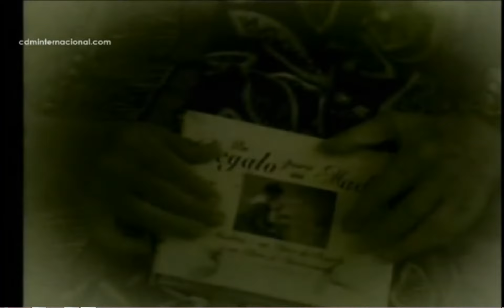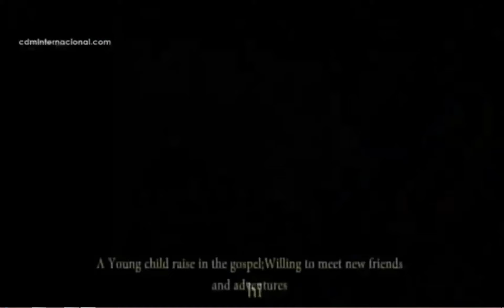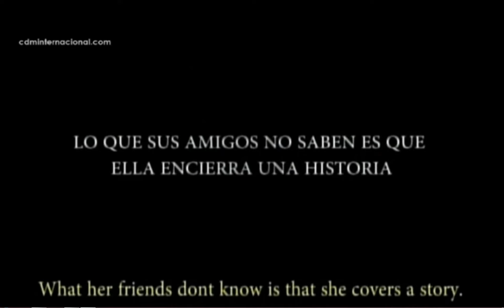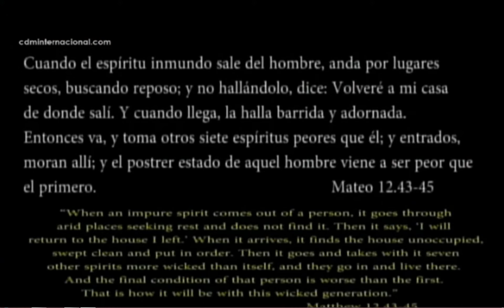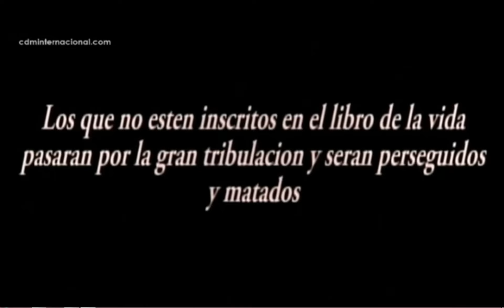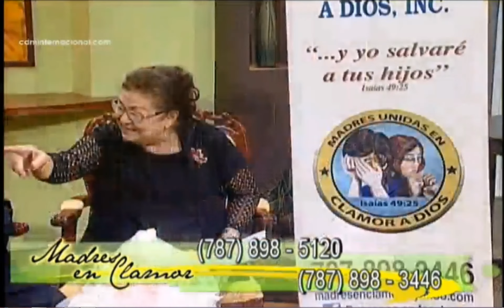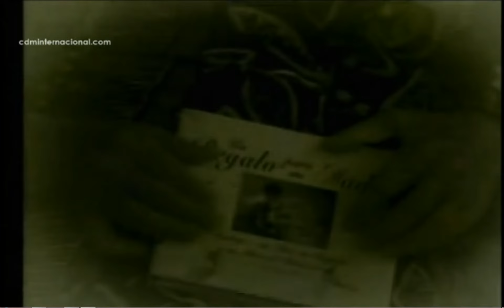ENTREVISTA EN EL PROGRAMA MADRES UNIDAS EN CLAMOR(israel Production Films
ENTREVISTA EN EL PROGRAMA MADRES UNIDAS EN CLAMOR en el canal 54 la cadena del milagro el 29 de marzo del 2017 hablando de las peliculas